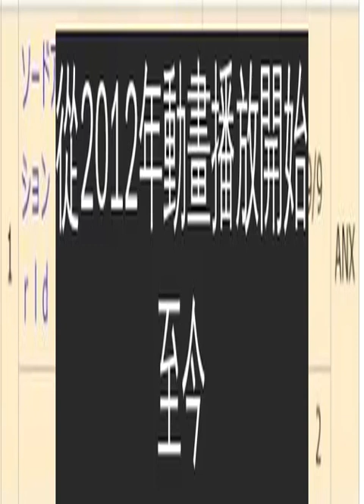《刀劍神域》新企劃一個接一個，為何《加速世界》第二季卻遙遙無期？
對於長期來一直關注《刀劍神域》這部作品的粉絲來說，TV第三季動畫確實有不少讓人感到失望的地方，不過就在劇場版動畫《無星夜的詠嘆調》消息公布之後，又帶給了觀眾新的期待。
從2012年動畫播放開始至今，它已經從當年的一部小說、動畫變成了非常賺錢的IP，甚至是在第三季風評不好的情況下，BD銷量依然能過萬。
在行業低迷的情況下還能保持這樣的成績，也證明了粉絲的黏著度有多高。
僅管第二季後停滯了一段時間，但是劇場版、第三季的到來也非常緊湊。據A-1 Pictures社長柏田真一郎說，只要原作者川原老師一直寫下去，刀劍系列也會一直做下去。
從小說、動畫、漫畫、手遊、番外、單機、周邊等等，各種作品衍生發展應有盡有。
雖然比不上漫威、奧特曼這種大IP，但在日本輕小說界中有著這麼大吸金力的作品應該是少之又少的。
只是《刀劍神域》可以獲得這麼多的資源，也自然讓許多觀眾想起，那出自同一位作者的《加速世界》又如何呢？
「生不如加速豬，死不如剪刀狗」，當年這句話在動漫界中流傳已久，而加速豬正誕生於《加速世界》。
它同樣和《刀劍神域》從2012年開始播放，但當第一季完結之後，除了不知道跳了多少劇情的劇場版外，動畫也就沒什麼後續消息了。
回過頭來看看《刀劍神域》動畫出了第三季、第二部劇場版外還有各種單機遊戲，但《加速世界》別說第二季的動畫，就連遊戲也只出了個PSP版，還有跟《刀劍神域》聯動的《刀劍神域VS加速世界：千年的黃昏》等等而已。
很明顯《加速世界》無論是資源還是待遇方面都比不過《刀劍》，除了作品內的遊戲世界類型不同外，個人覺得它沒有紅起來還有幾點原因。
一是主題內容，《刀劍神域》憑藉著第一季的「死亡遊戲」達到很吸睛的宣傳度，許多觀眾至今印象最深刻的也是在SAO裡的故事，在一連串的冒險下來，自然也就留住了客群。
至於福利方面，亞絲娜的「本子娜」名號可不是白來的，人家堅強又溫柔，活潑還帶人妻屬性的女主角，觀眾偏好不意外；而另一方面，黑雪姬的外貌之美暫且不說，善解人意但偶爾會吃醋的學姊也非常可愛。
不過除了女主角，其他女性配角仍有一些差距。
《刀劍》各種類型的女孩應有盡有，甚至AI都能當女兒養，現實中還有能結婚的妹妹，在UW世界裡還多了個青梅竹馬，玩遊戲把妹兩不誤。
《加速》呢，青梅竹馬的千百合就算保持好感，依然是阿拓的正牌女友；楓子桑頂多算是溫柔大姐姐，雙馬尾仁子則是真正的外表看似小孩，經歷卻過於常人的腹黑老妖怪。
最重要的一點，兩者的主角設定實在是千差萬別，桐人是標準的從起跑線上就是成功者的樣板，不客氣的說甚至達到了單刷boss的地步，憑藉自己的優越天賦，很快就在第一個sao的世界中脫穎而出。
但春雪就不一樣了，畢竟被戲稱為加速豬，現實中是標準的魯蛇。外貌尚且不說，在遇到學姐前個性膽小懦弱，受盡欺負。遊戲中雖然換了一個很炫的外型，卻也是慢慢成長，從頭到尾歷盡艱辛。
這樣的兩人，一般觀眾當然更想把自己代入桐人，比起春雪式的受氣成長，在遊戲世界中大顯身手豈不快哉？
最後在動畫製作方面，加速世界跟刀劍神域不同，是由日昇來製作的。
日昇是日本前三動畫製作公司之一，作品品質和規模等等都是業界頂尖，但同時手中也有著非常多大IP，像是鋼彈、Lovelive！、魯路修等等這些高人氣作品，能選擇的對象應有盡有。
所以除了有空閒或者更換製作公司之外，《加速世界》第二季可能真的是遙遙無期。
但就算真換人製作，也很難保證第二季的動畫品質，怎麼看都讓人覺得《加速世界》目前的處境真的非常尷尬啊。